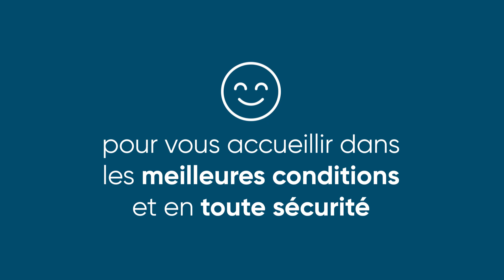Ecouter Voir - Nous sommes heureux de vous retrouver !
Nous sommes heureux de vous retrouver !
Nos équipes vous accueillent dans les meilleures conditions et en toute sécurité.